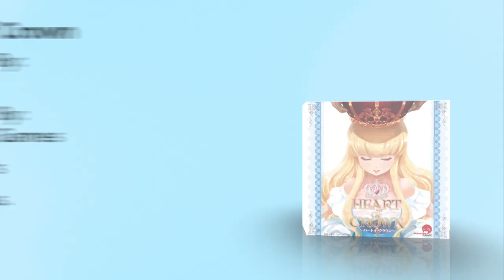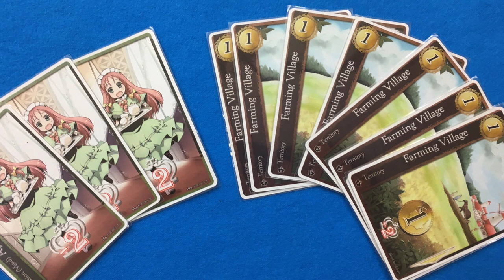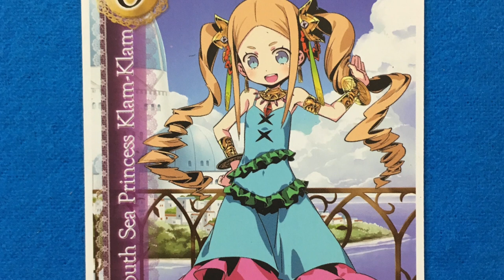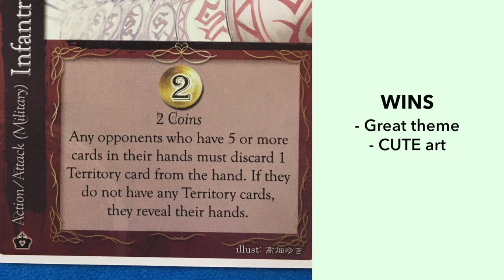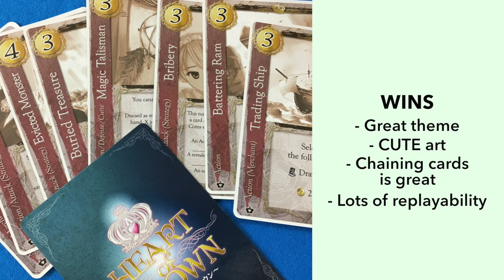REVIEW: Heart of Crown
Let the competition for the next ruler begin! Check out my review of Heart of Crown from Japanaime Games! Also, I changed a few things around. Let me know what you think!